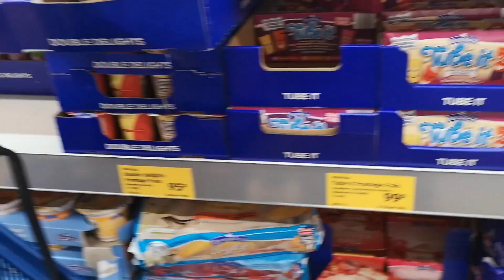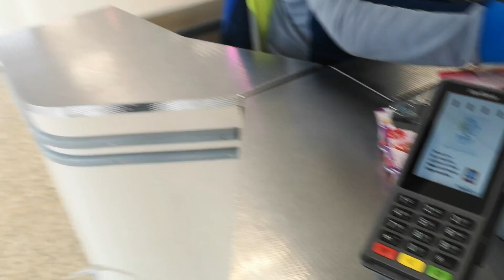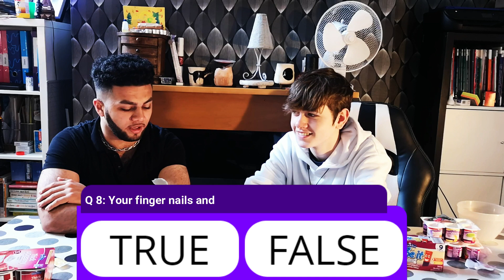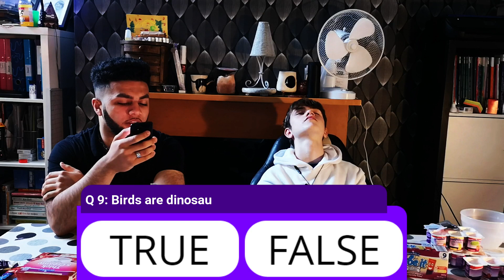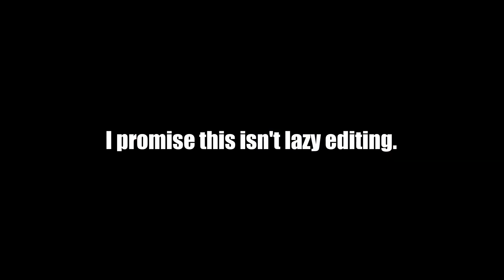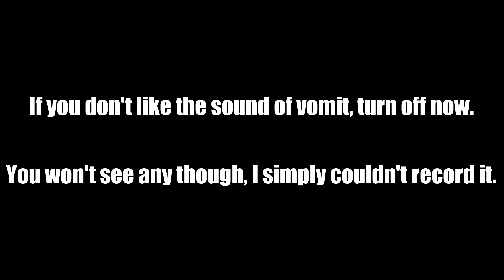Eating This Much Yogurt Was a BAD IDEA..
No one should eat this much..

I ate a LOT of yoghurt in this GAMESHOW STYLE CHALLENGE.